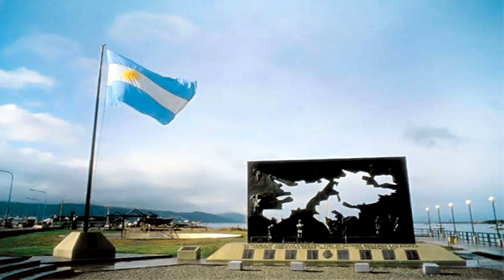Reino Unido: Responde a la Argentina: "Dejen en Paz Las Falklands"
El Gobierno británico de las Islas Malvinas cuestionó el "lobby" internacional de la Argentina respecto a la soberanía del archipiélago del Atlántico Sur y reclamó que "dejen en paz" al territorio y a sus habitantes.
El planteo de los Isleños se da luego de que el presidente Alberto Fernández obtuviera el respaldo de su par chino, Xi Jinping, en el reclamo argentino por los derechos irrenunciables sobre las Islas Malvinas, Georgias y Sándwich del Sur durante su paso por Beijing.
A través de un comunicado, el Ejecutivo isleño expresó su intención de "reiterar la necesidad de que sean respetados tanto las libertades humanas como las democráticas, particularmente respecto al innegable derecho a la autodeterminación de los pueblos" y aclaró que la expresión se debía "en vista de los recientes esfuerzos por aumentar el lobby sobre la cuestión de la soberanía de las Falklands (Islas Malvinas)".